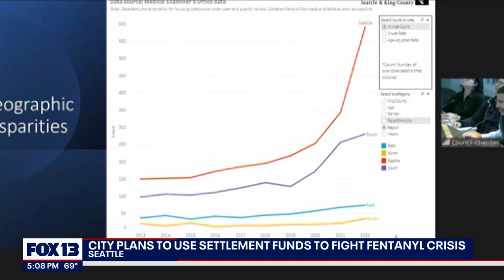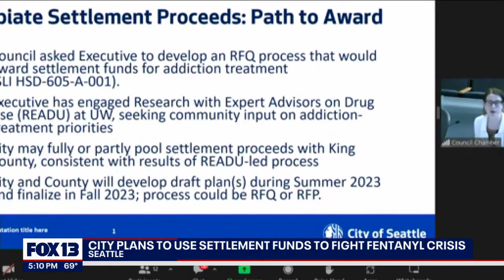Seattle plans to use settlment funds to fight fentanyl crisis | FOX 13 Seattle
Experts with Public Health – Seattle & King County said areas in downtown and central Seattle are seeing the highest rates of fentanyl-related deaths in King County.